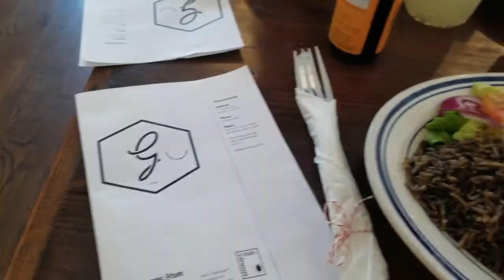Reflections on Turning 35 | Vlogmas: Day 6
Turning 35 came with many reflections. Life has been wild, but my joy and peace remain. Focused on what's most important.

Create One Thing a Day for Consistency and Accountability
Join the Challenge:

7 Days of Sex & Prayer Challenge for Married Couples

Taste Look Listen is a lifestyle channel about my journey to excellence in every area of life, with an invitation for the culture to join me.  I also have a weekly video podcast where we discuss the ways of hip-hop and the culture; examining, critiquing, and challenging the world to be more excellent in the way they think and act.
Taste what is good
Look at what Inspires you
Listen to the things that motivate and challenge you to excellence!

Sign Up for my FREE email course and learn how to be more productive and master processes that lead to life-changing results